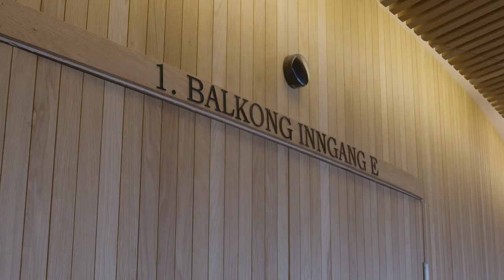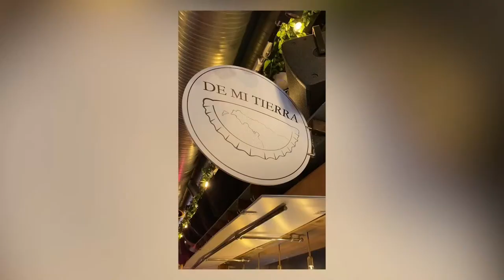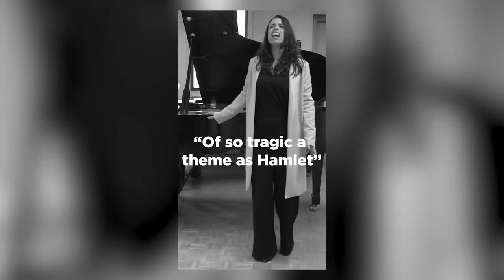Queen Sonja Singing Competition - Final Concert